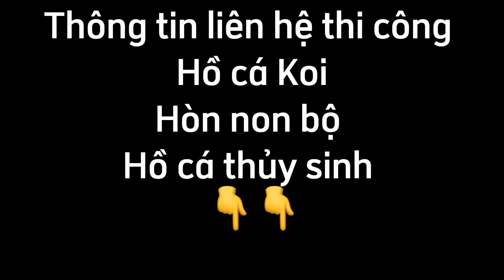Clip hồ cá Koi đã thi công - khách Tân Bình, Tphcm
🏠 Số 9/1 Trần Trọng Cung, P.Tân Thuận Đông, Quận 7, TPHCM